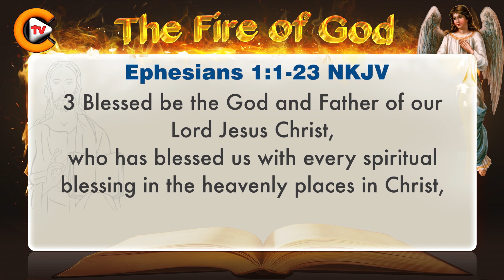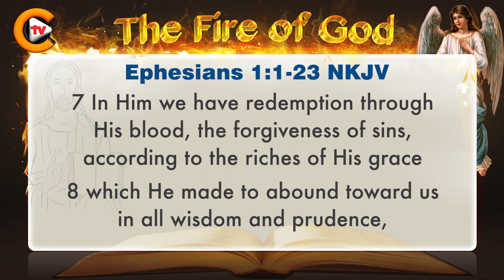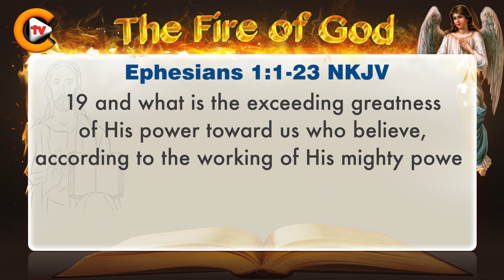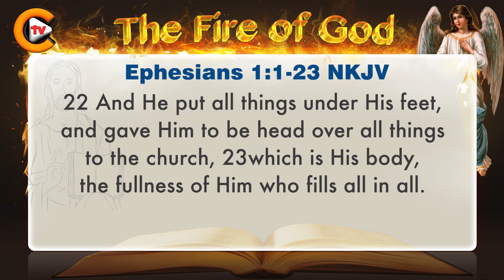♥️Ephesians Chapter 1♥️biblestudy bibleverse 🎚️bible